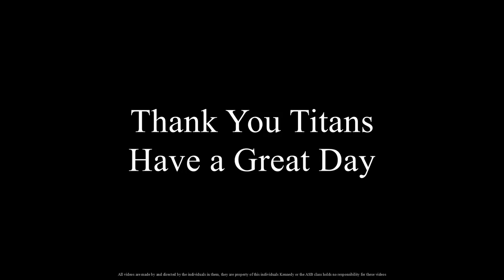ASB office election for the 2018-19 school year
It's that time of year to vote for your 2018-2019 school year ASB office.

All videos are made by and directed by the individuals in them, they are property of this individuals Kennedy or the ASB class holds no responsibility for these videos.

Well at least you get to vote for some of the positions. it WILL be Bella as your ASB president and Jamie as your ASB secretary. But you still get to vote for treasurer.